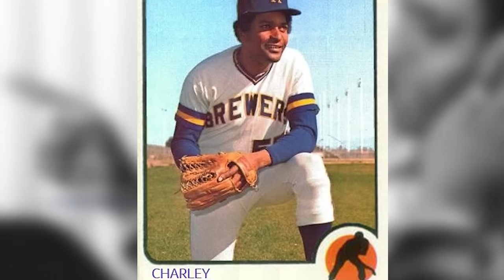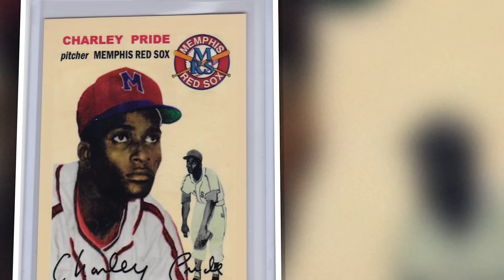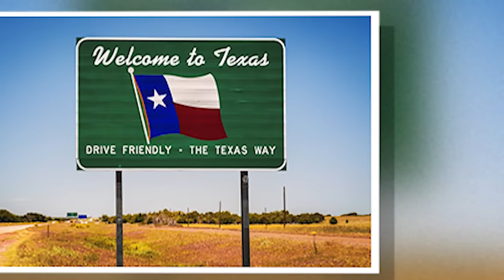Charley Pride Died 3 Years Ago, Now His Wife Breaks Her Silence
Charley Pride shouldn't have had to remind people of his greatness. He wasn’t country music’s first Black artist, but Charley reached heights that had not been available to early Black singers and musicians in the genre. And he did it by winning over millions of country music fans. However, behind the legend, his life wasn't always as easy as many believed. What shocking secret did he hide? Now, three years after Charley Pride's passing, his wife breaks her silence.